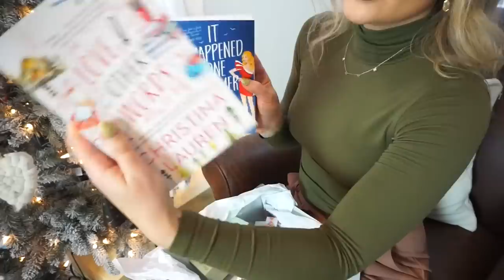VLOGCEMBER #18: girly christmas gift exchange w/ besties ♡